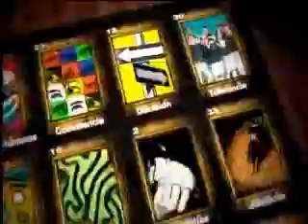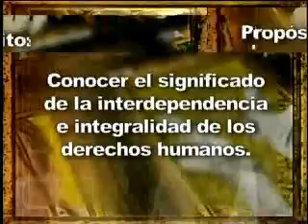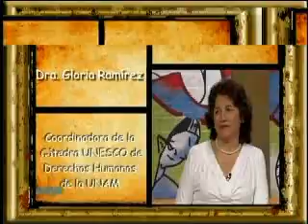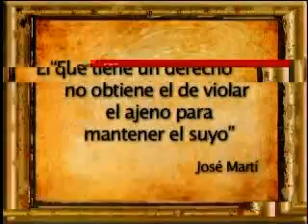3°FOR B1 3 7 LA INTERDEPENDENCIA DE LOS DERECHOS HUMANOS